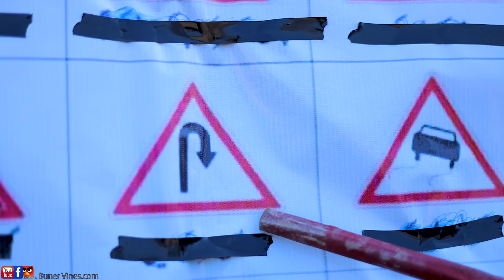Driving License in Pakistan | Buner Vines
Buner vines new funny video
new drama funny clips..

Driving Licence in pakistan process funny video 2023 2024 Buner Vines